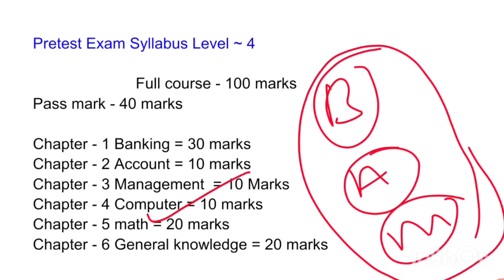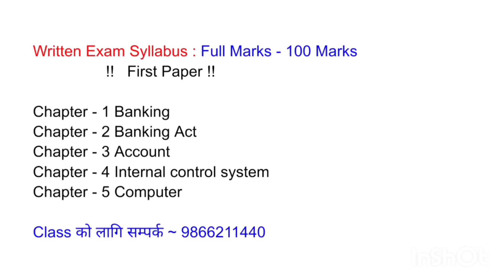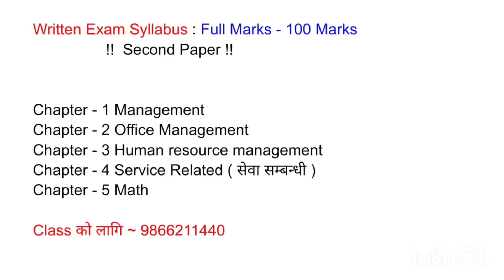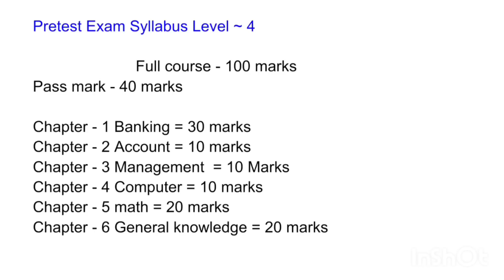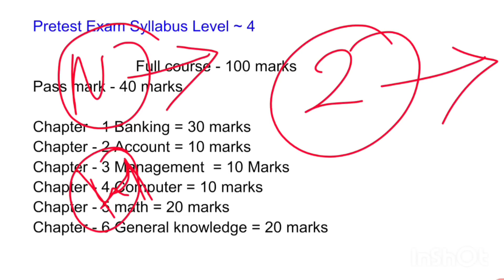RBB New Syllabus 2080 || RBB level 4 New Syllabus 2080 || RBB Level 5 New Syllabus 2080 || Prem Sir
RBB New Syllabus 2080 || RBB level 4 New Syllabus 2080 || RBB Level 5 New Syllabus 2080 || Prem Sir  || how to preparation for RBB | Rastriya Banijya bank level 4 Syllabus | Rastriya Banijya bank level 5 Syllabus | banking tayarii